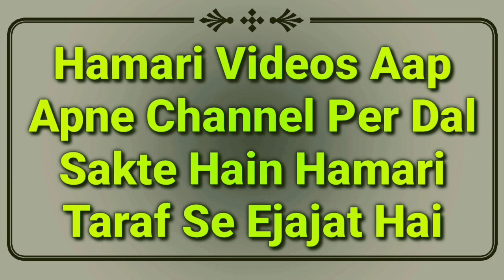Joota Ya Chappal Pehen Kar Qabrastan Jana Kaisa Hai | Important Islamic Knowledge Video | MARB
Joota ya chappal pehen kar Qabrastan jana or qabar par chadna kaisa hai? Important islamic video by Mufti Abdur Rahman Banahara MARB Deeni Malumaat YouTube Channel

2⃣ WhatsApp Par Ham Se Judne Ke Liye Aap Apne WhatsApp Number Se Hamare WhatsApp Number Ko Apna Naam Aur Mukammal Adress Ke Saath Add Likh Kar SMS Send Karen,

3⃣ Koi Sawal Yani Masla Masaail Puchna Ho To Aap Comment Ke Zarya Puch Sakte Hain Ya Mufti Sahab Ke Number Par Call Kar Ke Puch Sakte Hain,

4⃣ Channel Ke Bare Mein Kuch Batana Ho Ya Aap Apni Video Dalna Chahte Hain To Rabta Kar Sakte Hain,
🌎MARB🌎
Channel By :- Mufti Abdur Rahman Banahara
Full Adress:-